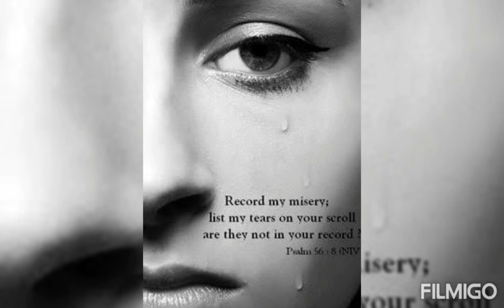q tu mujhse dur ho gya